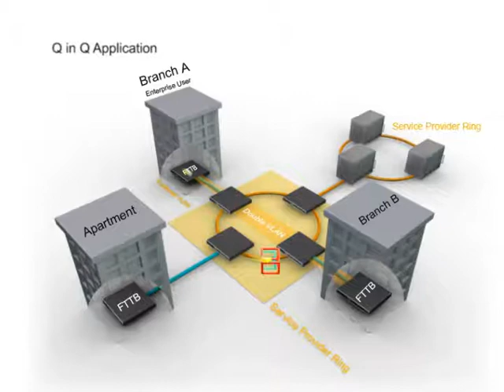Switch per MAN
La Metropolitan Area Network (MAN) è una tipologia di rete di telecomunicazioni con un'estensione limitata a perimetro metropolitano. L'interconnessione di più MAN dà vita a reti WAN.